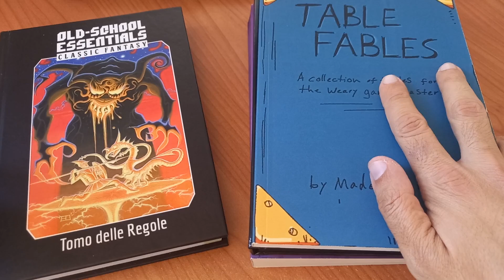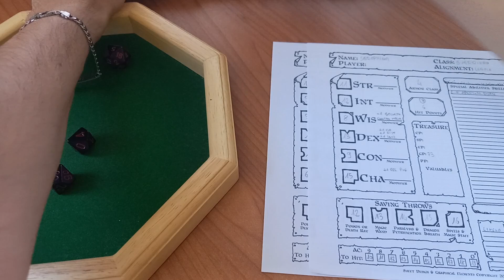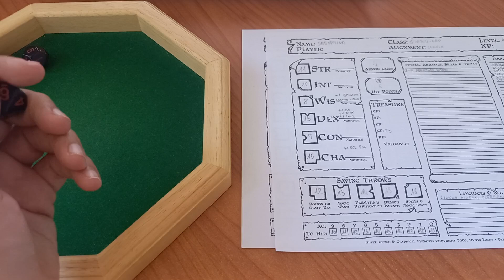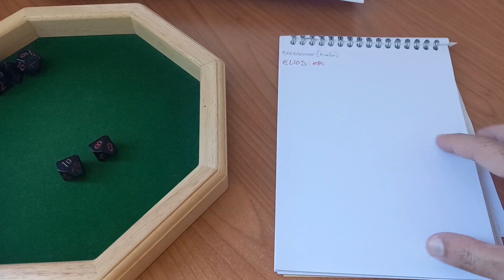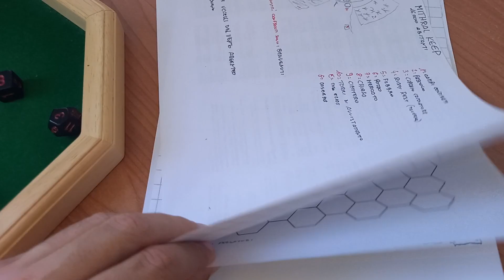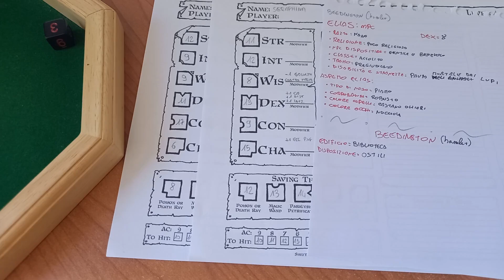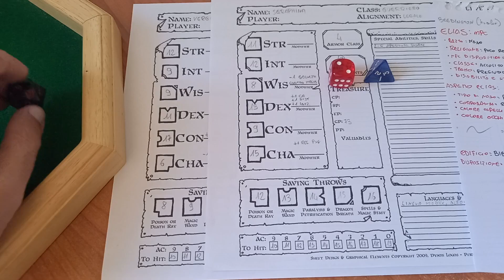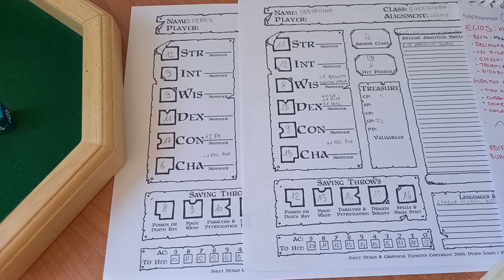D&D 50° Anniversario - Old School Essential - Solo GdR - Episodio 5 - Quì abbiamo rischiato grosso